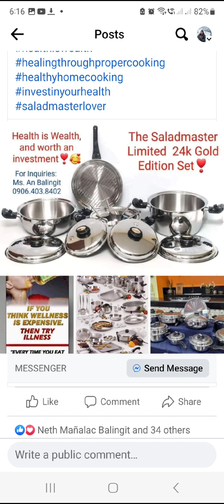Biringhe Kapampangan Saladmasterway (Greaseless)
Biringhe

Preheat the Saladmaster Braiser Pan over medium  heat. Greaseless Saute the Chopped 3 Heads Garlic and 3 White Onions add the 1 kilo chopped whole chicken, 1/2 kilo chicken liver, hotdog, purefoods chorizo slices, season with salt and pepper and thai fish sauce or patis, sankutsain.

Then add 3 tbspn turmeric powder mix it all together.

Add carrots, bell pepper, raisins, then add 3 cans Coconut Milk mas maganda po pag fresh coco milk. Simmer it.

Then get the suateed ingredients and set it aside leave the coco milk in the pan, add  and then add 3 cans of coco milk, salt, turmeric powder and pepper,
Add 2 kilos washed glutinous rice and them mix it occasionally until the rice is cooked.

Then when glut. rice is cooked add the sauteed ingredients and mix it. Then layer the banana leaves put the biringhe then garnish it with quail eggs, slice bell.pepper, raisins, sliced boiled eggs, and cover it  for 15 mins. Then Enjoy Eating it! Complete Meal napo ito! Ang Sarap❣️🥰👏